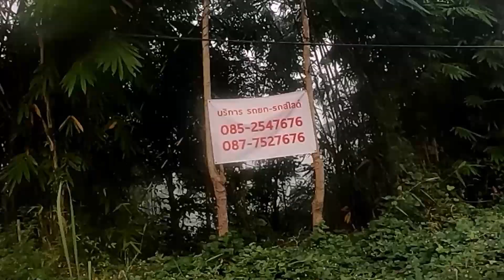ปั่นจักรยานเล่น สังขละบุรี : bikeday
รถยก-รถสไลด์ สังขละบุรี
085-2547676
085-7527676